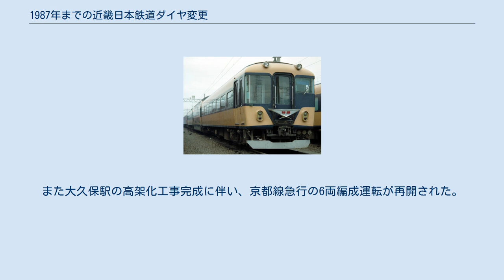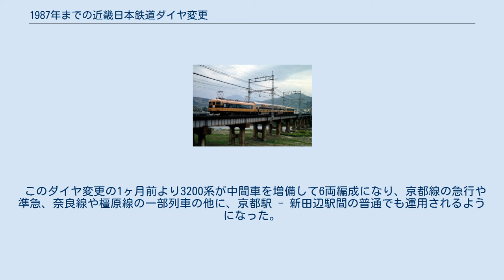1987年までの近畿日本鉄道ダイヤ変更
近畿日本鉄道のダイヤ変更 」 1987年までの近畿日本鉄道ダイヤ変更 本項では第二次世界大戦の終了以降、1987年までに実施された近畿日本鉄道ダイヤ変更（きんきにっぽんてつどうダイヤへんこう）について記述する。
 実施されたダイヤ変更に関しては、資料や出典などで判明可能なものに限って記述し、判明不可能なダイヤ変更やごく軽微なダイヤ修正および臨時ダイヤは一部を除き記述を割愛している。
また、路線名・駅名・車両形式名は時系列で掲載している。
なお、1947年6月1日に南海電気鉄道に分離された各路線のダイヤ変更については省略（南海に分離された各路線のダイヤ改正については南海電気鉄道のダイヤ改正を参照のこと）するとともに、他社を合併して近鉄の運営に経営移管された各路線のダイヤ変更については、近鉄運営時代のダイヤ変更を主体に記述し、合併前のダイヤ変更は簡潔に記載している。
 本記事で単に「特急」と表現した場合、特急料金を必要とする特急（近鉄特急）を指す。
 1988年以降に実施されたものは1988年からの近畿日本鉄道ダイヤ変更を参照。
 奈良線の大和西大寺駅 - 近畿日本奈良駅間、および橿原線の全線と相互直通運転を実施していた奈良電気鉄道が、伏見駅 - 桃山御陵前駅間のルートを変更し、堀内駅を隣接していた京阪神急行電鉄（阪急）の丹波橋駅に統合し、共同使用駅として乗り入れ、この日より新たに阪急京阪線とも片方向直通運転を開始したことによるダイヤ変更を実施した。
近鉄では近畿日本奈良駅および橿原神宮駅駅発着の列車の一部が、この日より開業した奈良電気鉄道と阪急との共同使用駅である丹波橋駅から同線にも乗り入れ、近鉄を含めた3社による直通運転を開始した。
 同年の6月1日には、大阪線の俊徳道駅、築山駅、真菅駅が休止された。
 休止していた伊賀線の伊賀神戸駅 - 西名張駅間、および広小路駅と上林駅、山田線東松阪駅の営業再開などによるダイヤ変更を実施した。
 同日より奈良線と大阪線・山田線では急行が設定された。
当時の奈良線急行の途中停車駅は鶴橋駅・ 石切駅と、近畿日本生駒駅（現在の生駒駅） - 近畿日本奈良駅（現在の近鉄奈良駅）間の各駅であった。
大阪線・山田線での途中停車駅は、鶴橋駅・大和八木駅・名張駅・伊賀神戸駅・伊勢中川駅・松阪駅・山田駅（現在の伊勢市駅）であった。
 直前の3月1日より、休止されていた大阪線の俊徳道駅、築山駅、真菅駅が、ダイヤ変更後の6月1日には南大阪線の河堀口駅が、1ヵ月後の7月1日には長野線の富田林西口駅が、それぞれ営業を再開した。
同年7月13日には名古屋線の川越駅が廃止され、これに関連して富洲原駅が旧・川越駅寄りに移転したが、同日にダイヤ変更を実施していたかどうかは不明である。
その後同年12月25日には南大阪線の橿原神宮西口駅が営業再開した。
 この変更より近鉄特急が運転を開始した。
名阪特急が上本町駅 - 伊勢中川駅間と伊勢中川駅 - 近畿日本名古屋駅間で各2往復設定され、名阪間を4時間03 - 07分で結んだ。
設定当時は大阪線内および名古屋線内のみの運転であったが、現在とは異なり両列車とも名阪特急であった。
なお上本町駅行のみ鶴橋駅に停車した。
愛称は上本町駅発が「すずか」、近畿日本名古屋駅発が「かつらぎ」であった。
その他一般列車のダイヤも変更された。
 同年の3月1日には名古屋線の黄金駅の営業が再開された。
その一方で、同年内に伊勢線の松阪北口駅を廃止している（廃止日は不詳）。
 この年の6月1日、旧・南海鉄道の路線である難波営業局を分離し、分離先は南海電気鉄道の路線となったため、近鉄の路線は大きく減少した。
 特急をスピードアップし、名阪間を3時間55分とした。
この時点での大阪線・山田線列車の停車駅は、急行は上本町駅 - 名張駅間の区間列車も含めて1946年3月15日変更時と同じ、上本町駅 - 名張駅間の準急は鶴橋駅・布施駅・河内山本駅・高安駅・河内国分駅・近畿日本下田駅・大和高田駅以東の各駅であった。
準急は近畿日本八尾駅には停まらなかった。
この後1952年までに上本町駅 - 宇治山田駅間の急行は佐田駅（現在の榊原温泉口駅）に一部列車が停車し、1955年までに区間運転の急行は大和高田駅・桜井駅・榛原駅にも停車、準急は20２１年現在と同じ停車駅（途中停車駅は鶴橋駅・布施駅・近畿日本八尾駅・河内山本駅・高安駅・河内国分駅以東の各駅）に変更され、新たに名張駅 - 宇治山田駅間にも準急が設定さ...